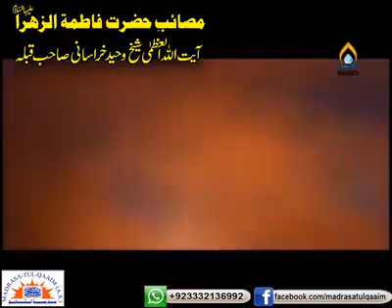Masayeb-e-Bibi Fatima Zehra(sa)